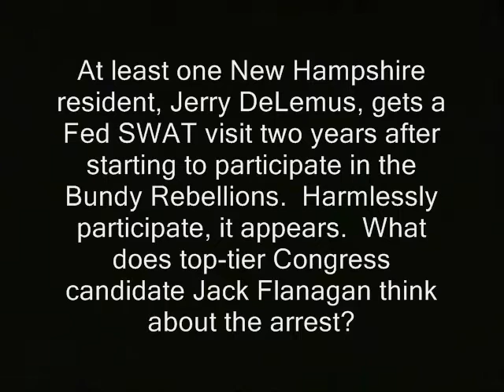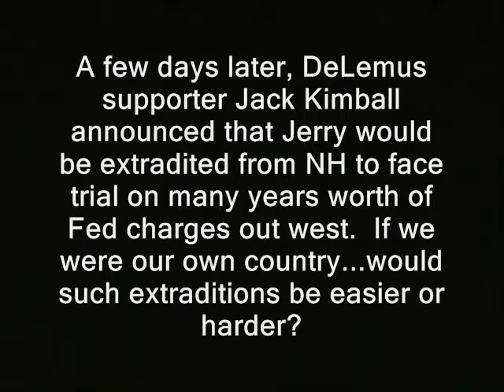DeLemus may not have committed any crimes, says powerful Congress candidate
Sponsor - DeLemus may not have committed any crimes, says powerful Congress candidate.

'At least one New Hampshire resident, Jerry DeLemus, gets a Fed SWAT visit two years after starting to participate in the Bundy Rebellions.  Harmlessly participate, it appears.  What does Congress candidate Jack Flanagan think about the arrest?

A few days later, DeLemus supporter Jack Kimball announced that Jerry would be extradited from NH to face trial on many years worth of Fed charges out west.  If we were our own country...would such extraditions be easier or harder?'

new hampshire primary coverage donald trump ted cruz birther canadian hillary clinton campaign election 2016 ron paul, journalists journalism rand paul government, anarchism anarchists , feds nh freedom daisy ridley. liberation successful resistance movements. dave ridley report new hampshire primary. federal reserve julian assange, politics authoritarians. christopher cantwell chris activism libertarians Stefan Molyneux video cops busybodies ridleyreport indie reporters republicans independent journalism constitutional vlogs police libertarianism voluntaryism bernie sanders voluntaryists edward snowden John McAfee bradley manning chelsea photography is not a crime carlos miller wmur channel 9  agenda 21 maggie hassan wood margaret kelly ayotte ian freeman democrats. liberty alliance ben swann full disclosure george soros stop free keene penn and teller penn jillette gillete teller's bullshit david koch brothers charles koch creative commons license hunter s. thompson eric garner balanced budget amendment police brutality erik erick video free to use common core smarter balance testing standardized john birch society videographers. grover norquist downsize dc free talk live americans for prosperity tea party granite grok rich girard at large first amendment free speech freedom of the press the press media  free state project atlas shrugged galt's gulch in real life officers public domain footage gonzo journalism bennie hill benny. ron paul. talk radio walter williams rush limbaugh frank guinta constitutional DeLemus, Jerry DeLemus, Susan, DeLemus, donald trump, lavoy finicum, bundy ranch, standoff, rebellion, wildlife refuge
 convention of the states balanced liberland vid jedlika vit jetlika danube  Vit Jedlicka  alex jones libertarian party carly fiorina ammon bundy cliven oregon militias standoff LaVoy Finicum Jerry Delamus swat